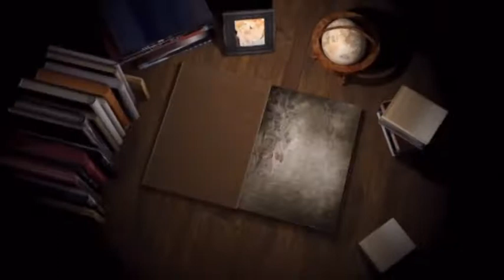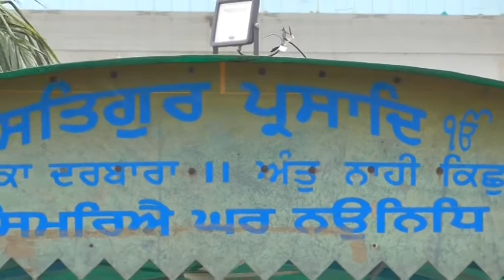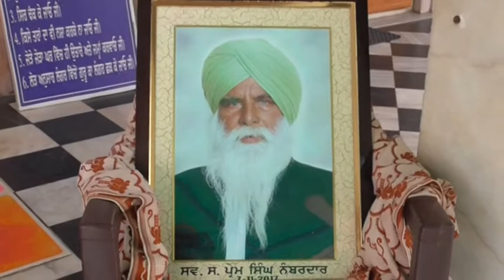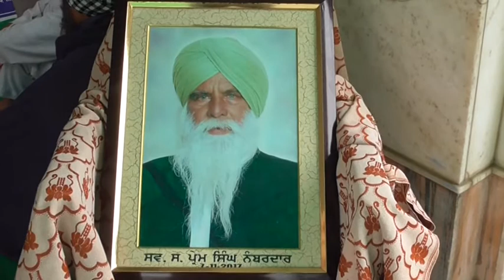295A 16 11 2017 ਭੋਗ ਸਵ. ਪ੍ਰੇਮ ਸਿੰਘ ਨੰਬਰਦਾਰ ਪਿੰਡ ਢਿਲਵਾਂ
Bhog Sw. Prem Singh Numberdar Pind Dhilwan